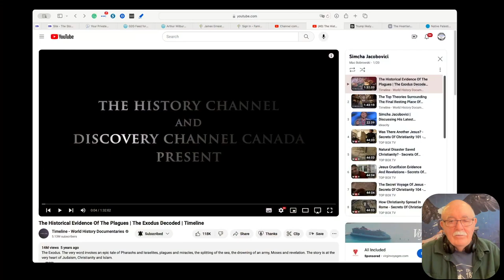Historical Evidence Corroborates the Biblical Story of Israel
@thatcanadianwhitetrashguy asked "Have You ever seen the Naked Archeologist with Shimka Jacobovici"

I had not. I watched a documentary last night that provides documented evidence in Egyptian records of the migration of Israelis to Egypt in about 1700 BCE, the rise to power of Joseph, the enslavement of the Jews, and the exodus from Egypt in about 1500 BCE. It's a stunning documentary.